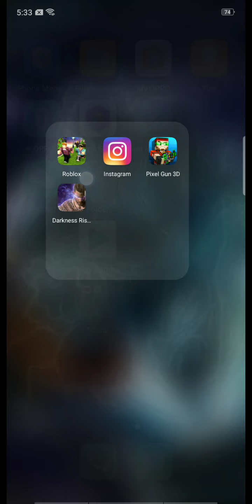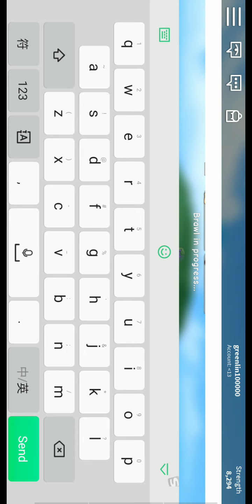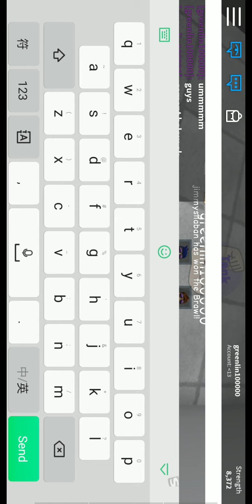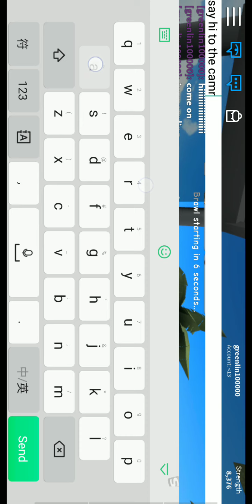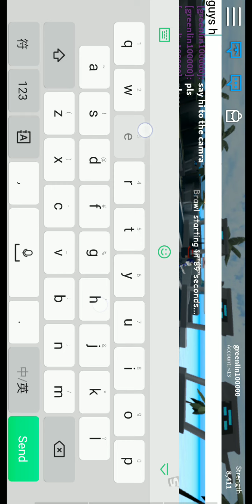roblox game play and if you see that guy do not talk to him